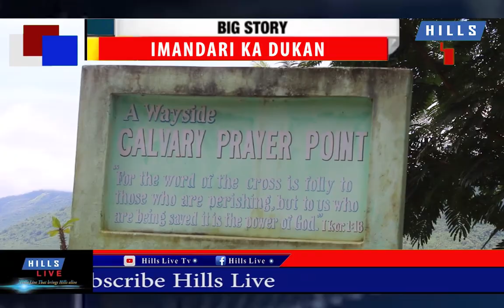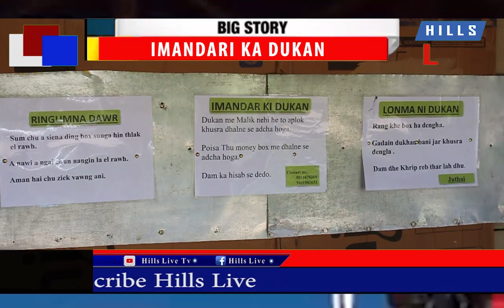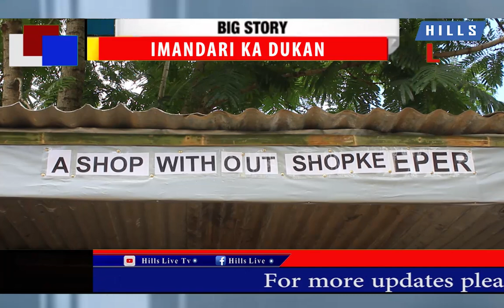'IMANDARI KA DUKAN' Hills Live Exclusive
‘Imandari ka dukan’

At a time when people are losing trust on each other, a ex- serviceman and a successful agriculturist of has come up to spread the message of ‘imandari’  that is honesty among us by putting up  a shop  without a shop keeper’ at  Retzawl on Haflong – Silchar road .